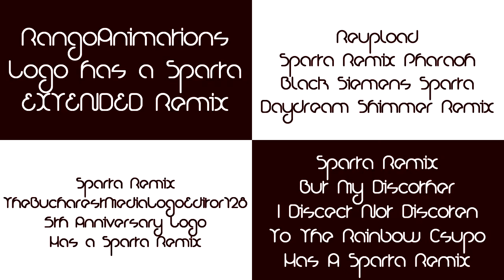Sparta Remixes Side by Side 100 (Nioubes Light Version)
Inspired By: Lazy02mix